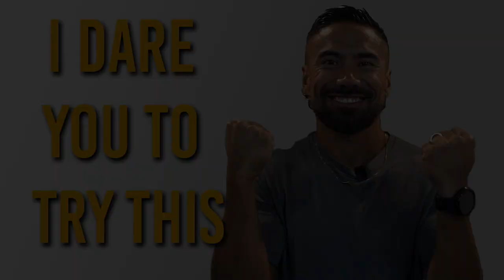I dare you to try this Challenge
Hey there, fitness warriors! 🏋️‍♀️ Are you ready to kick those extra pounds to the curb? 🏃‍♂️ Well, I've got a game-changing challenge for you! 💥

Introducing the Ultimate Weight & Fat Loss Challenge! 🚀

🌟 Here's the lowdown:

👉 Alternate between a 20-hour fast and a 16-hour fast (20-hour fast = 50% calorie reduction!)
🥦 Stick to whole foods (protein shakes are allowed)
🌿 Start your day with a detox shot
🏃‍♀️ Give it your all with 30 seconds of intense anaerobic exercise daily (Sprint/Skierg/Bike)
🔥 Burn over 1000 active calories every single day
🏃‍♂️ Finish strong with a 10-minute run (or walk-run if you prefer)

Trust me, this challenge is a game-changer! 😎 But wait, there's more! 🎉

But here's the deal, folks: 💬 We want to hear from you! Share your progress, thoughts, and tips in the comments section. Let's support each other on this incredible journey! 🙌💬